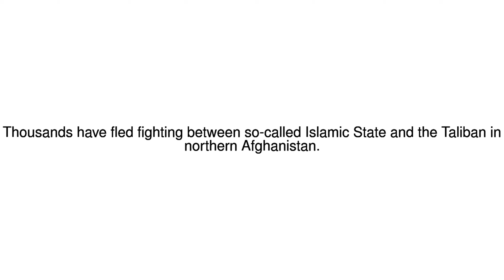News Update Afghanistan: 'IS set my husband on fire' 04/09/17